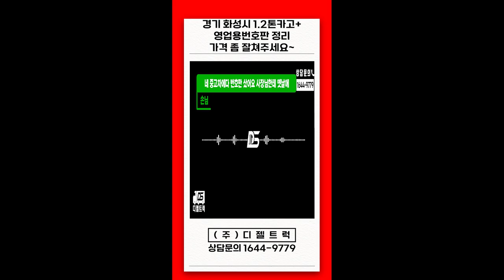경기도 화성시 1.2톤카고트럭+영업용넘버가격 포함으로 정리하고싶어요~